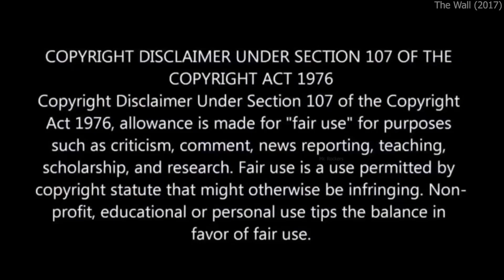One Soldier is Enough to Defeat Whole American Army | Movie Explain in Hindi/Urdu | Hindi Voice Over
All Movies Insight Hindi s, anna explainer hindi channel is provide hindi voice over (Movies Hidden Explanation) for super Mr Alexter movies. So Movies Insight Hindi s, dont worry about language problem, We ( anna explainer ) convert Mr Alexter Hollywood Movie Story & Review in Tamil ( hindi voice over ). Why are you waiting Movies Insight Hindi s, comment movies(Mr Alexter) which you want in mr hindi rockers channel hindi voice over.